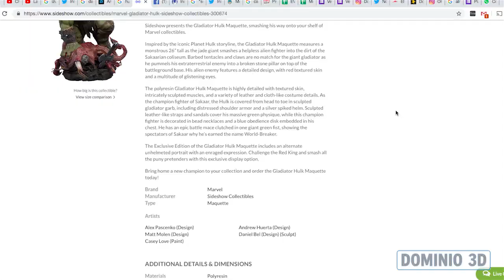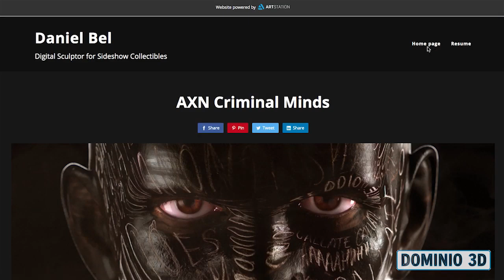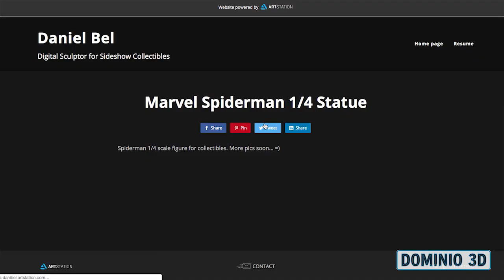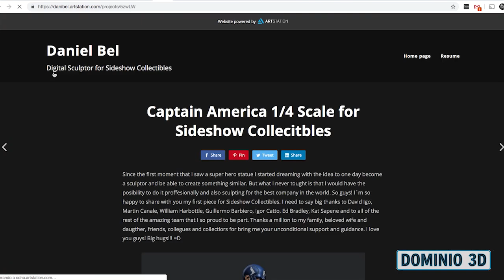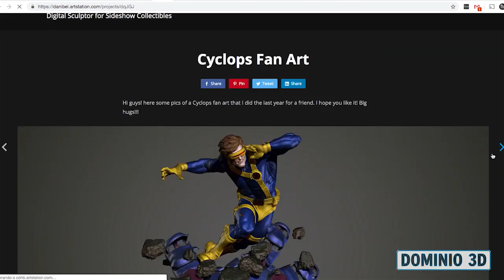Dominio 3D con Daniel Bel, Fer Purita y Tomás Chernoff